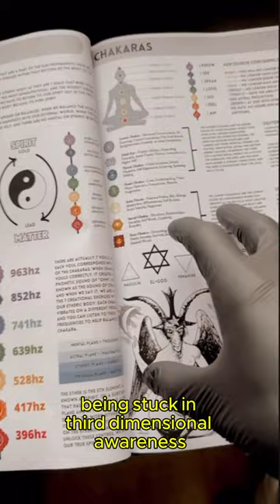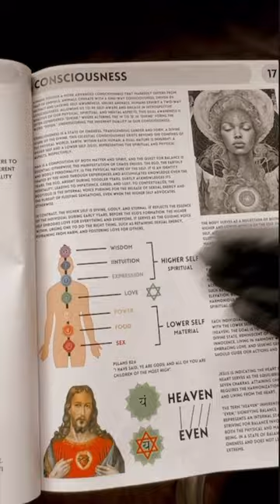Your Spiritual Power Exists Outside of Time ⌚⌛⏲